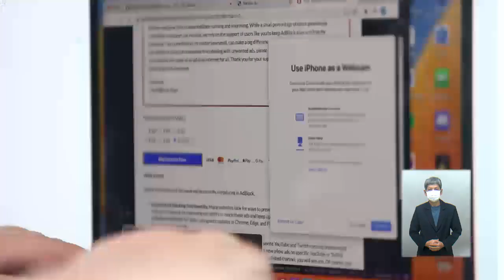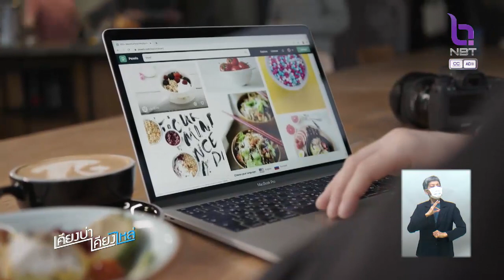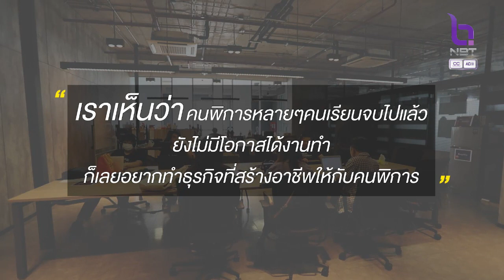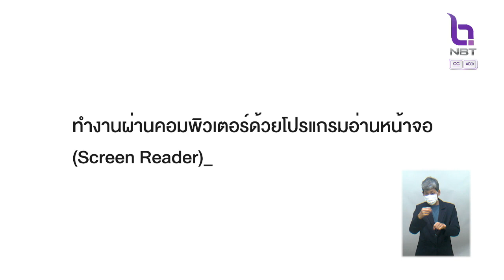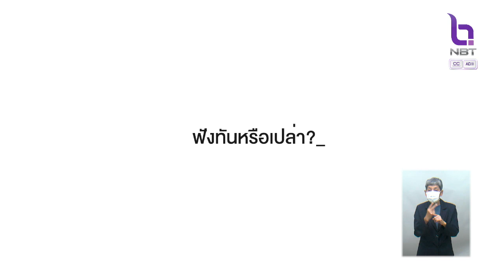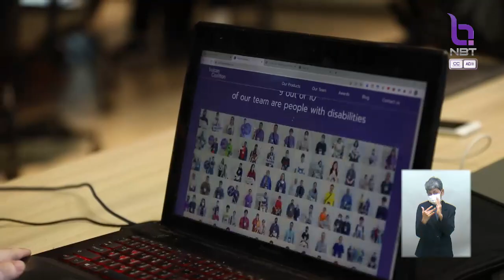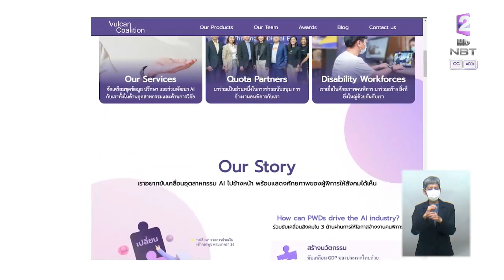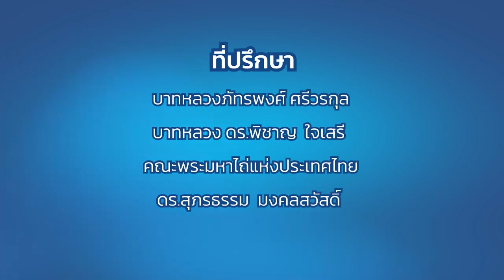เคียงบ่า เคียงไหล่ 1 ต.ค. 66